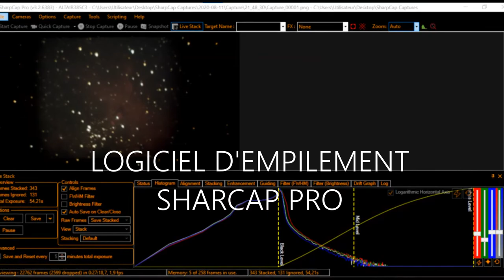Astrophotographie au dobson 304/1500 sans goto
Voici des photos effectuées avec un dobson 304/1500 équipé d'une camera altair 385 colo r avec un réducteur de focal.
Je précise que le dobson est non motorisé donc pas de suivi pour la photo.
Les frames ont un temps de pose comprise entre 300MS A 700MS ENV .
Aucun traitement de photos afin de voir la réalitée.

Here are pictures taken with a 304/1500 dobson equipped with a 385 colo r camera with a focal length gearbox.
I specify that the dobson is non-motorized so no follow-up for the photo.
Frames have a laying time of between 300MS A 700MS ENV .
No photo processing in order to see the reality.